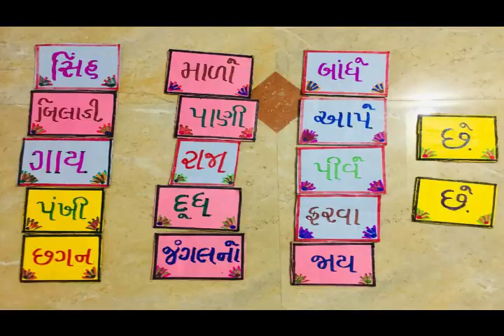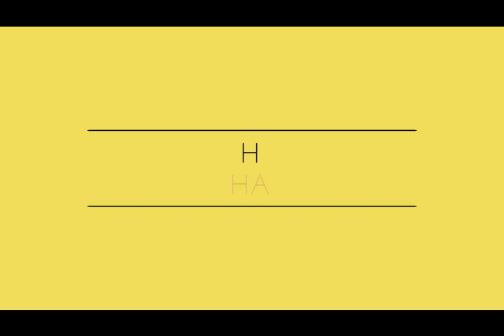હોમ લર્નિંગ માટે ગુગલ ફોર્મ ક્વીઝ બનાવી અને મોકલતા આ શિક્ષકને મળી સફળતા. સારસ્વત_યાત્રા - 93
@ક્રિયાત્મક સંશોધન કેવી રીતે કરવા અને રીસર્ચ પેપર કેમ રજુ કરવા તે જાણો.
@સ્માર્ટ ક્લાસ દ્વારા શિક્ષણ.
@વર્ડવોલ દ્વારા ગેમ બનાવતા શીખો અને યાદ્શક્તિનો જાદુ નવતર પ્રયોગ વિષે માહિતી મેળવો.